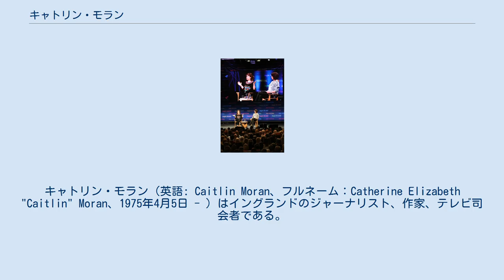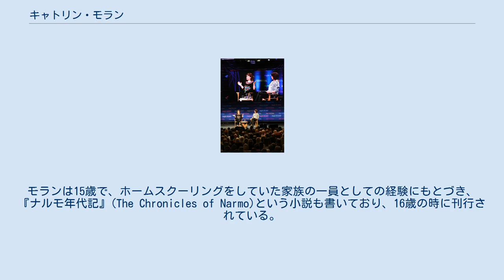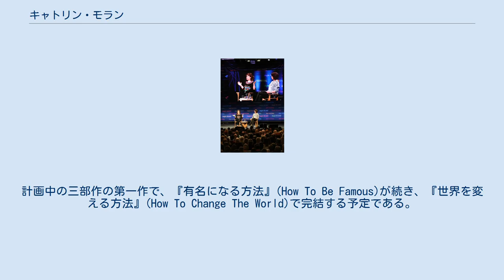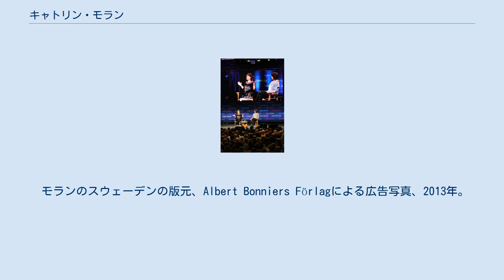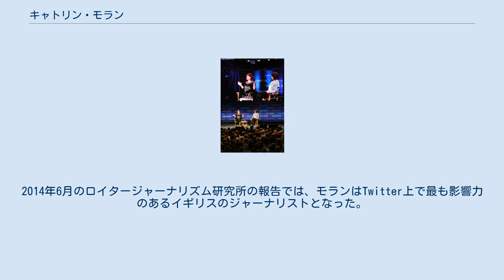キャトリン・モラン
キャトリン・モラン（英語: Caitlin Moran、フルネーム：Catherine Elizabeth "Caitlin" Moran、1975年4月5日 - ）はイングランドのジャーナリスト、作家、テレビ司会者である。
 『タイムズ』のコラムニストで、サタデー・マガジン、テレビ批評コラム、金曜の諷刺コラム「セレブリティ・ウォッチ」にそれぞれひとつずつ、週三回コラムを執筆している。
 2010年にブリティッシュ・プレス賞(BPA)のコラムニスト賞を受賞し、2011年には同BPAで批評家賞とインタビュアー賞も受賞した。
2012年にはロンドン・プレス・クラブのコラムニスト賞を、2013年にはコメント賞で文化コメンテイター賞も受賞した。
 フェミニストであり、2011年に刊行したフェミニズムに関する自伝的要素をまじえたエッセイ集『女になる方法』(How to Be a Woman )はベストセラーとなった。
 モランは1975年4月5日にブライトンでキャサリン・エリザベス・モランとして生まれた。
8人きょうだいの長女で、4人の妹と3人の弟がいる。
父はアイルランド人で、『ガーディアン』によると元「ドラマーで、サイケデリック・ロックのパイオニア」だが、「変形性膝関節症でソファから動けなくなってしまった」。
モランはウルヴァーハンプトンの寝室が3つの公営住宅で両親ときょうだいと一緒に育ったが、この経験は本人によると『ハンガー・ゲーム』に近いものだったという。
 モランはスプリングデイル・ジュニア・スクールに通ったが、中等学校には3週間しか行かず、その後は11歳から家で教育を受けるようになった。
モランときょうだいは両親からはほとんどまともな教育を受けなかった。
一家が「ウルヴァーハンプトン唯一のヒッピー」だったため、地元の議会はこれを許していた。
子どもたちは家に泥を投げるなど、単純なゲームでよく時間をつぶしていた。
モランは子ども時代は幸せだったと述べているが、18歳で自立できるようになるとすぐ家を出たと明かしている。
 2016年、ヘイ・フェスティバルでのキャトリン・モラン。
 モランは十代の頃から作家になると決めていた。
1988年10月、13歳の時に、ディロンズ書店が「なぜ私は本が好きか」をテーマに主催した若者読者エッセイコンテストで優勝し、図書券250ポンドを賞金として受け取った。
15歳で『オブザーバー』の若者レポーター賞を受賞する。
16歳で週刊音楽雑誌である『メロディ・メイカー』でジャーナリストとしてのキャリアを始めた。
モランは15歳で、ホームスクーリングをしていた家族の一員としての経験にもとづき、『ナルモ年代記』(The Chronicles of Narmo)という小説も書いており、16歳の時に刊行されている。
 1992年にチャンネル4で音楽番組『ネイキッド・シティ』(Naked City)の司会をつとめ、テレビでのキャリアを始めた。
第二シリーズまで放送され、ブラー、マニック・ストリート・プリーチャーズ、ブー・ラドリーズなど当時新進だった多数のバンドが出演した。
ジョニー・ヴォーンが『ネイキッド・シティ』の共同司会者だった。
 移民二世としてイングランドのアイルランド系カトリックの家庭で育ったモランの生い立ちは、英国のテレビコメディドラマシリーズ『オオカミに育てられて』(Raised By Wolves)のヒントになった。
この番組は2013年12月にチャンネル4でパイロットが放送され、2015年からさらに2シーズン放送された。
 2012年7月にモランはアベリストウィス大学のフェローになった。
2014年4月には、BBCの『女性の時間』(Woman's Hour)の2014年パワーリストで、イギリスで最も影響力ある女性の1人に選ばれた。
 モランの半自伝的小説『女の子をつくる方法』(How To Build a Girl, 2014)は1990年代はじめのウルヴァーハンプトンが舞台である。
計画中の三部作の第一作で、『有名になる方法』(How To Be Famous)が続き、『世界を変える方法』(How To Change The World)で完結する予定である。
『女の子をつくる方...